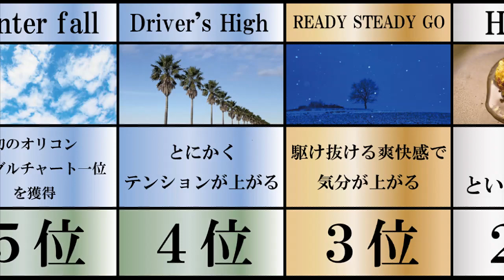結成30年記念 L’Arc～en～Ciel人気楽曲ランキングTOP10 誰もが知る名曲から通好みの隠れた名曲まで ラルクの軌跡を振り返ろう 1hydeは156cm V系バンドの金字塔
BGM
甘茶の音楽工房

【関連動画】
うっせぇわをしらない彼氏に歌詞でガチで会話してみた　うっせぇわ替え歌

ARASHIの過去の熱愛報道ランキング！あの女優とも熱愛報道びっくりです　嵐は国民的スターなので様々な有名人と熱愛報道がありましたので振り返ってみましょう 大野智 二宮和也 櫻井翔 松本潤 相葉雅紀